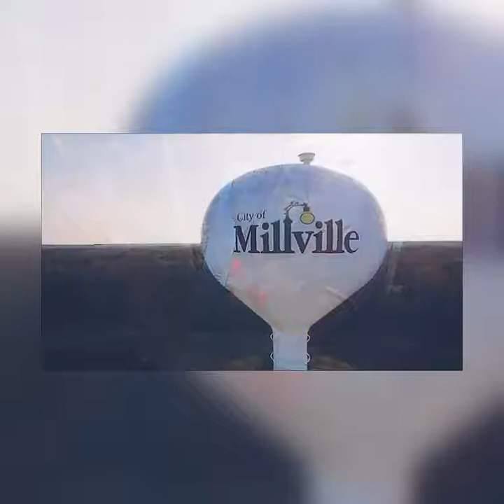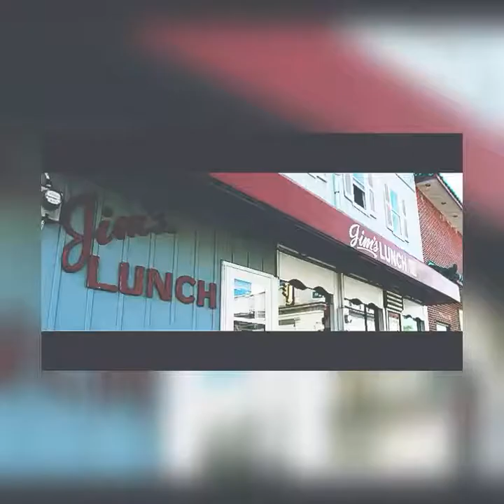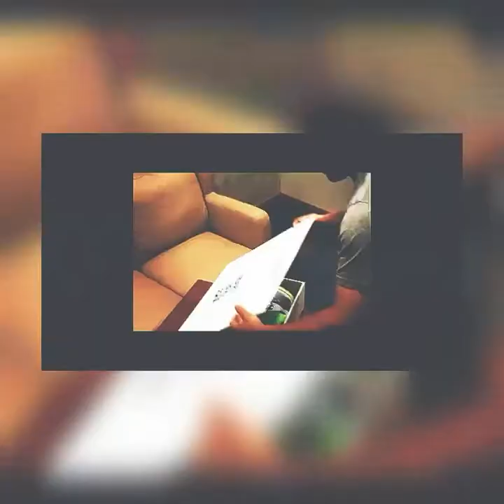The Mike Trout Story highlight